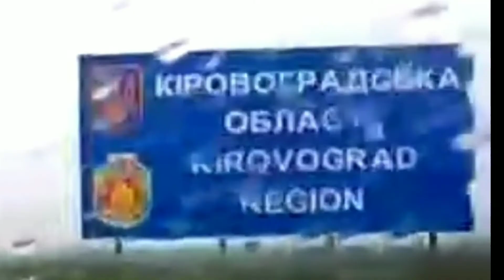Состояние дорог Днепропетровская и Кировоградская. Сравнение.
Состояние дорог Днепропетровская и Кировоградская. Сравнение. Ехали 9 мая из Александрии в Верховцево и обратно. Состояние дорог в Днепропетровской области ужастное, конкретно в районе Пятихаток, Щерск. Состояние по Кировоградской от Знамянки до границы с Днепропетровской: идеальное. не одной ямы.